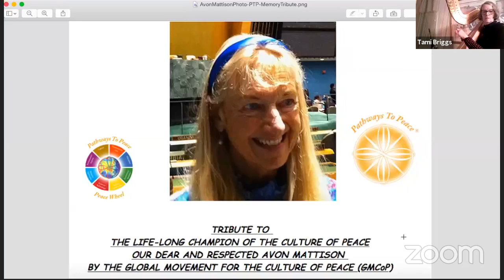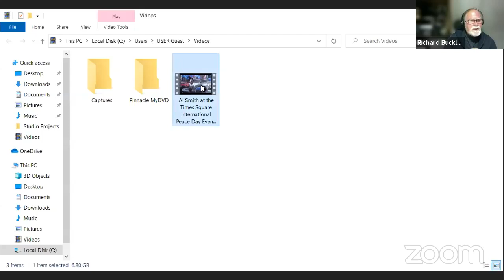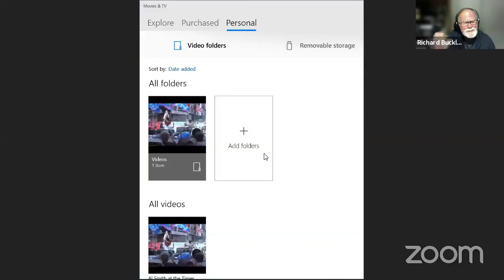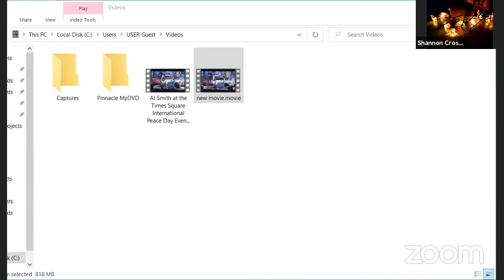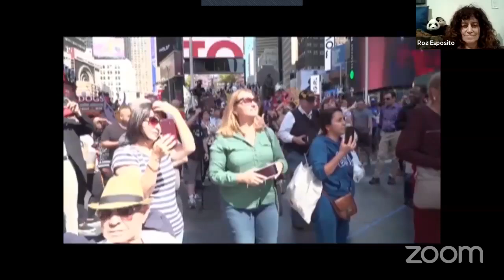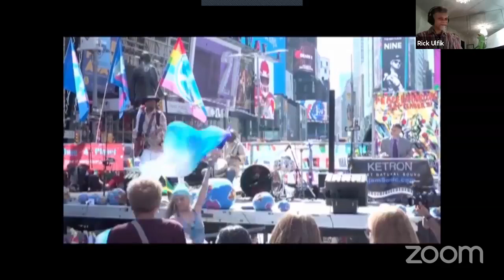Rick Ulfik's Birthday Bash & Benefit For We, The World!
Rick's Birthday Bash & Benefit For We, The World!

It's Party Time! Starting with Tami Briggs playing beautiful harp music, Tributes to Rick Ulfik's brother Bob, Peace Leader Avon Mattison, and Rick's love Sefi, Rick plays piano, Dr. Marty Casey sings and many other amazing musicians, speakers, singers, and activists share their wishes for the world, and We, The World

Don't miss when Rick takes the 3-Note Challenge!

To learn more about We, The World and 11 Days of Global Unity please go to